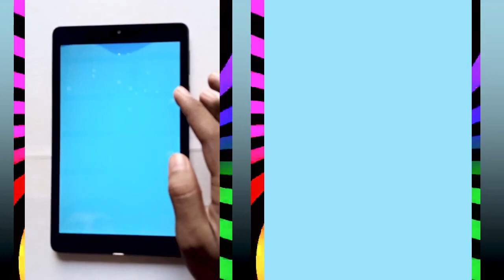📌Satisfying mobile game save the girl // home pin rescue game pull the pin game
Welcome to Mask Gamerz,
And of course Don't forget to tell us about our videos.